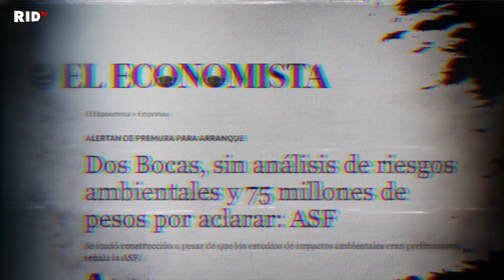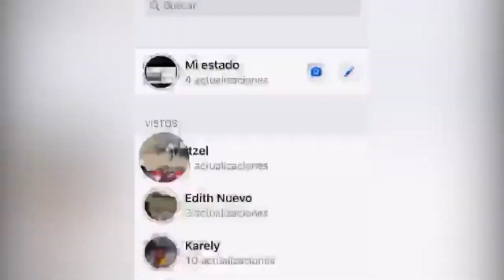AMLO MIENTE: Aunque lo niegue, SÍ HAY EVIDENCIA de como han intentado "NEGOCIAR" con el CRIMEN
AGRADECEMOS TUS DONATIVOS vía:
►TARJETA BANAMEX: 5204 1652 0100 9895
►DEPOSTO a la CUENTA: 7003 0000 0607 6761
►TRANSFERENCIA a la CLABE: 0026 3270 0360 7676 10
A NOMBRE DE: JESUS MIGUEL GARZA QUINTANA
BANCO BANAMEX
SUCURSAL 4411

Los “negociadores” de la 4T con el crimen
Salvador García Soto

PODCAST
Escúchanos en: